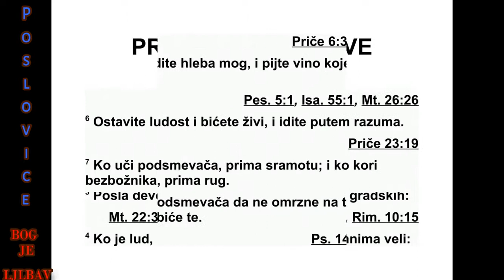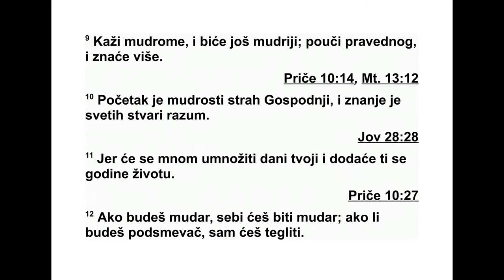PRIČE SOLOMONOVE DEVETA GLAVA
9 Права мудрост себи је кућу саградила,
се дам је стубова исклесала. 2 Поклала је
сто ку своју, растворила је вино своје, и сто
је свој поставила. 3 Послала је слушкиње
своје, па зове с врха градских висина: 4 „Ко
је неискусан, нека сврати овамо!” А не ра зум -
ном каже: 5 „Дођи, једи мој хлеб и пиј вино
које сам растворила. 6 Остави безумне, па
ћеш живети, и иди путем разборитости.”
7 Ко опомиње подругљивца, прима на себе
срамоту, и ко укорава злога, добија увреде.
8 Не укоравај подругљивца, да те не омрзне.
Укори мудрога, и заволеће те. 9 Поучи му -
дро га, и биће још мудрији. Поучи пра вед ни -
ка, и знаће још више. 10 Страх од Господа
по четак је мудрости, а знање о Најсветијем
доноси разборитост. 11 Преко мене ум но жи -
ће ти се дани и додаће ти се године живота.
12 Ако си мудар, за своје си добро мудар.
Ако се ругаш, сам ћеш сносити последице.
13 Госпођа лудост је необуздана. Она је
оли чење лакомислености и ништа не зна. 14
Седи пред вратима куће своје, на столици,
на узвишицама градским, 15 и дозива оне
који путем пролазе, оне који право иду ста -
зама својим: 16 „Ко је неискусан, нека свра -
ти овамо!” А неразумном каже: 17 „Слатке
су воде украдене и укусан је хлеб који се у
тај ности једе.” 18 Али он не зна да су тамо
немоћни мртваци, да су гости њени у ду би -
нама гроба.